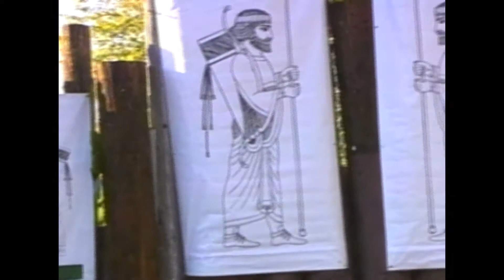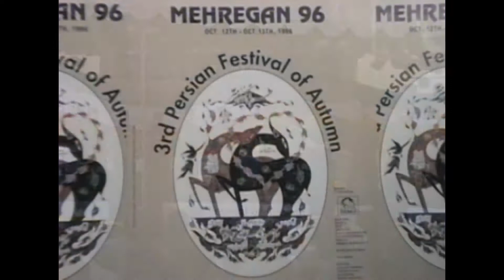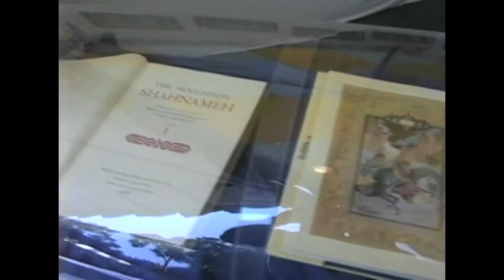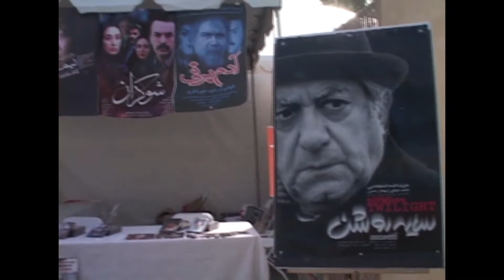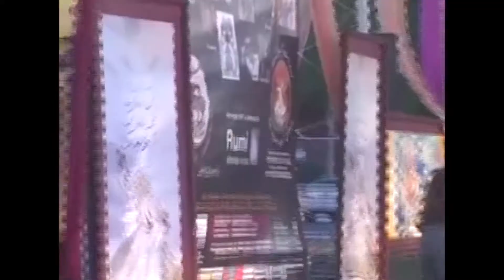Mehregan 1996 Mixv1